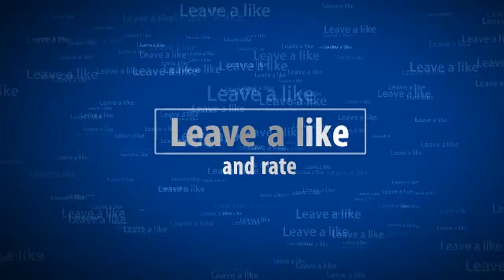Random Black ops 3 gameplay